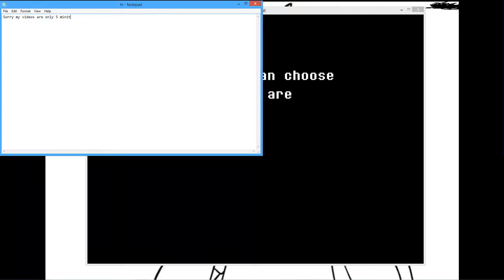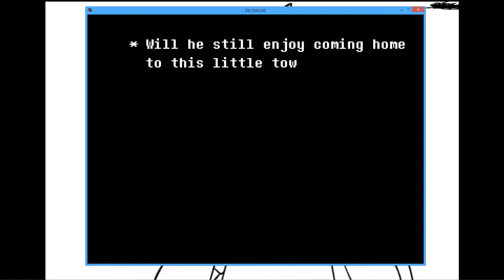DELTARUNE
Second video